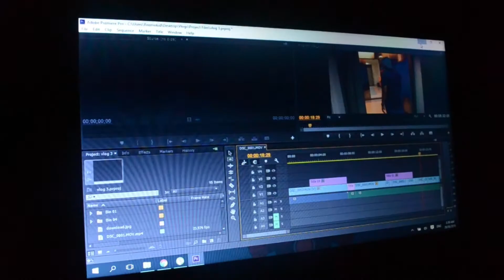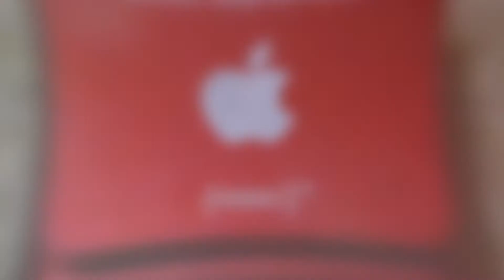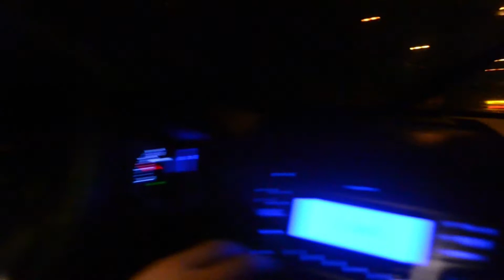Burpday Episode! | 5th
Birthday Vlooooog! :)

8.25.16 - Love's surprise.
8.26.16 - SLMC friends at Uptown Mall, Team YJ at Black Market
8.27.16 - High School Squad (T.I.) movie & chill at home.

"There's no giving up, just getting up!" -Me, 2016

Add! | Follow! | Sub!

 Omito - Down For (DJ Mustard & Kid Ink Type Beat)
 Davin - Jumpshot